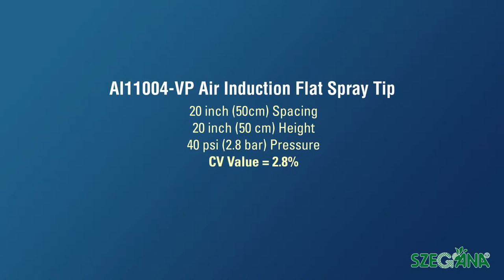TeeJet Air Induction